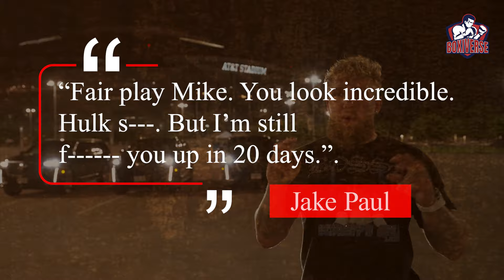"I'LL FU*K HIM UP" Mike Tyson Sends Threatening Message To Jake Paul!!!